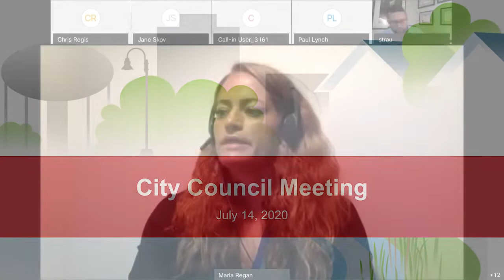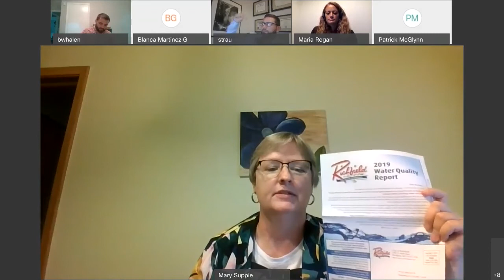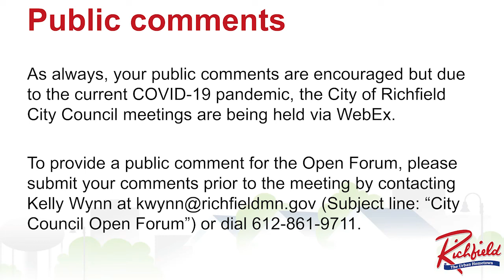City Council Meeting (July 14, 2020)